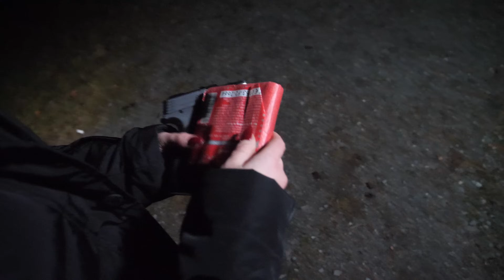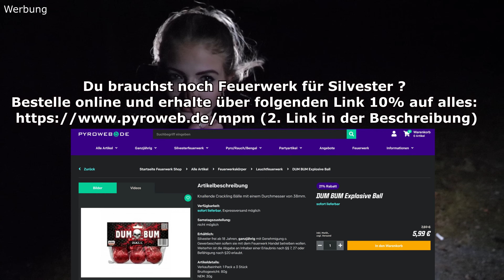SPEZIAL GUEST.. 🎄🎅 Advents-Spezial 2023 💥🔥 [3/4]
💥 ÖFFNE MICH! 💥

💥📲 YouTube folgen MrPyroManager: @MrPyroManager
💥📲 YouTube folgen CeJu's Food:​⁠ @cejusfood

⭐⭐⭐⭐⭐ WICHTIGSTEN LINKS ⭐⭐⭐⭐⭐

⭐ Du brauchst noch Feuerwerk ? 🚀🧨💥 Spare über folgenden Link 10% auf alles

❤️❤️❤️❤️❤️ Support ❤️❤️❤️❤️❤️

Wenn dir meine Videos gefallen, würde ich mich sehr über eine kleine Unterstützung für zukünftige Projekte freuen: ❤️ PayPal ❤️ Tipeeestream

▶️▶️▶️▶️▶️ Weitere Kanäle ▶️▶️▶️▶️▶️

📲📲📲📲📲 Socials 📲📲📲📲📲

⚙️⚙️⚙️⚙️⚙️ Equipment ⚙️⚙️⚙️⚙️⚙️

🔊🔊🔊🔊🔊 Musik 🔊🔊🔊🔊🔊

⚠️⚠️⚠️⚠️⚠️ACHTUNG ⚠️⚠️⚠️⚠️⚠️

Die gezeigten Feuerwerkskörper in diesem Video sind unter strengsten Sicherheitsauflagen und mit professioneller Hilfe abgebrannt worden.
Die dargestellten Explosionen dienen zu Wissenschaftlichen Neuentdeckungen.